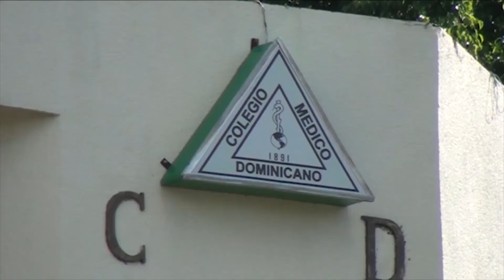CNTD rechaza el llamado a protestas contra aseguradoras